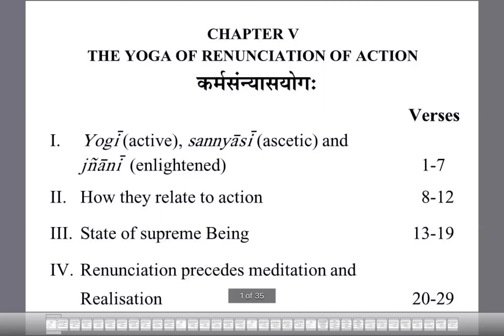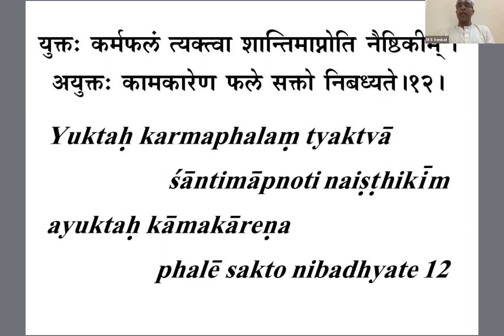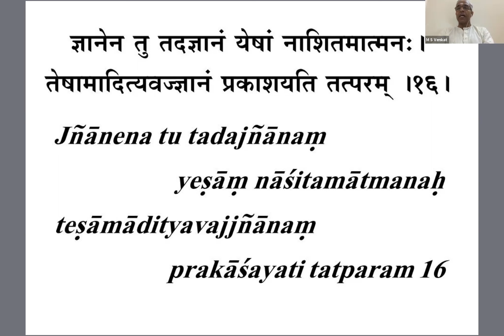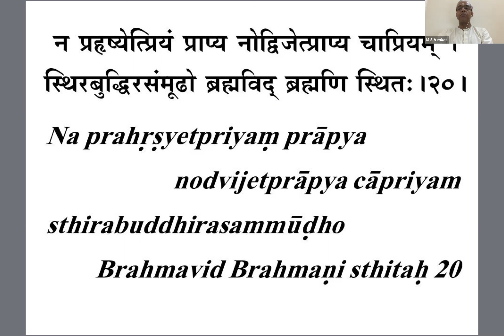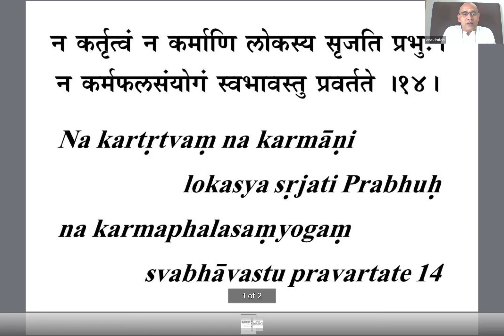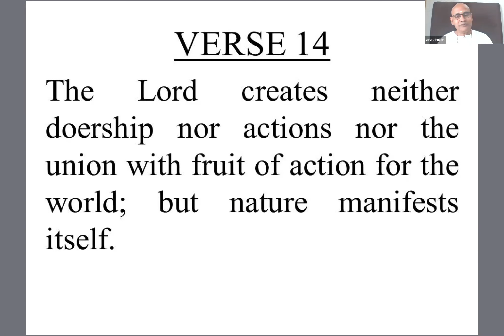Bhagavad Gita Chapter V Lecture 9 Verse 13 & 14